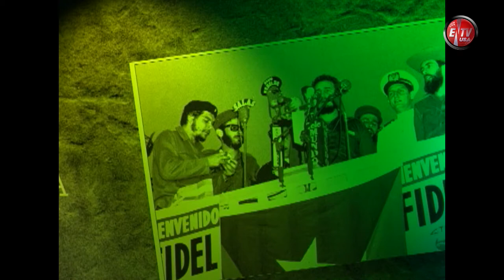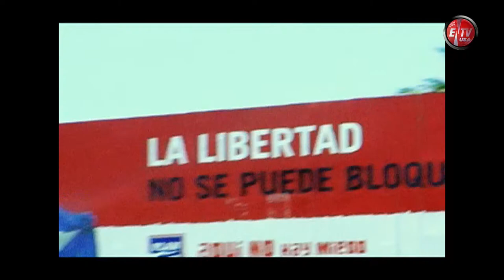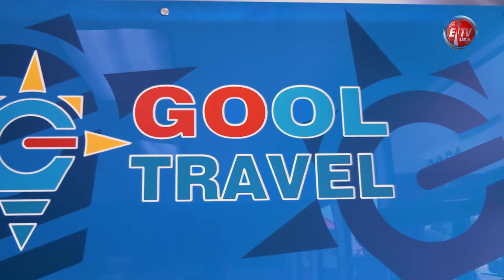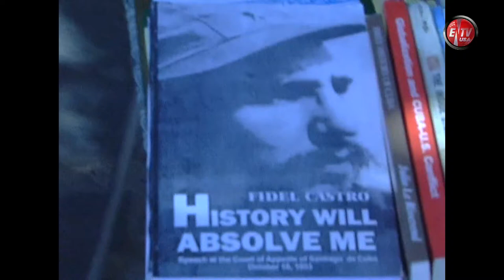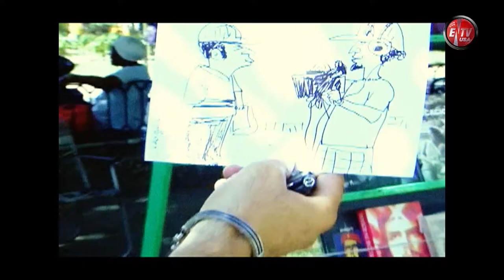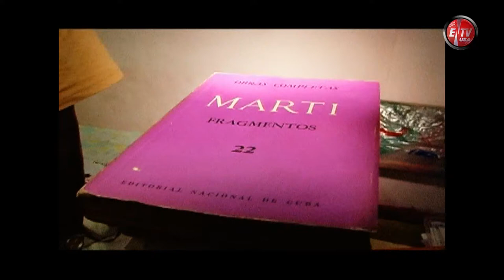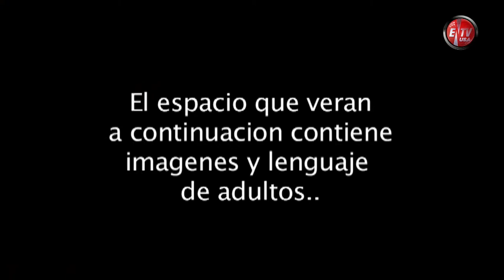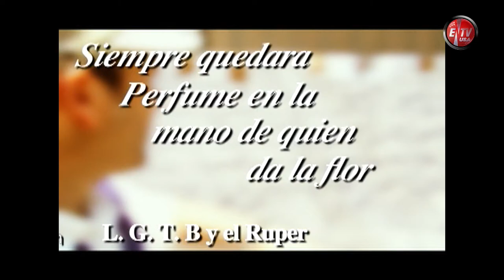Sobre Mis Pasos, Con Tony Cortes, Marzo 25, 9:00 PM ET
📺 La exitosa y controvertida serie con Tony Cortes, nominada a cuatro premios Emmy; La isla que nos ocultan, la Cuba de hoy.

Solo por EnTVUSA desde